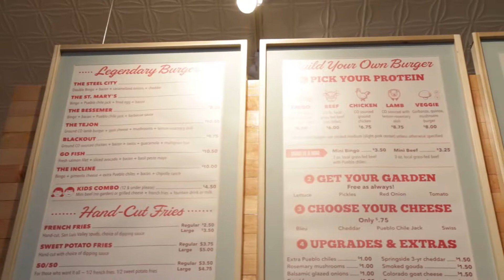Bingo Burger bursts onto the COS burger scene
Pueblo mainstay, Bingo Burger is opening in downtown Colorado Springs.  Gazette Food Editor Teresa Farney taste tests a juicy, plump burger.  Find out how she rates it.